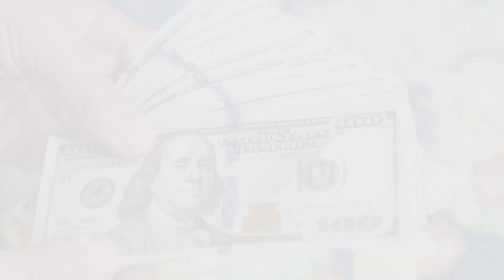George Foreman Wife, Age, Parents, Lifestyle Net Worth Biography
From the boxing ring to the business world, George Foreman’s story is nothing short of legendary! But what about his family, lifestyle, and fortune? Today, we’re uncovering everything—from his wife and upbringing to his remarkable net worth.

Note: This video is only for the purpose of sharing the information Celebrity George Foreman Lifestyle & Net Worth Biography Videos not to hurt with the feelings of anyone.

1) This video has no negative impact on the original works (It would actually be positive for them)
2)This video is also for teaching purposes.
3) It is not transformative in nature.
4)I only used bits and pieces of videos to get the point across where necessary.
5) Some images are also used just for giving the clearance about the topic to the viewers.